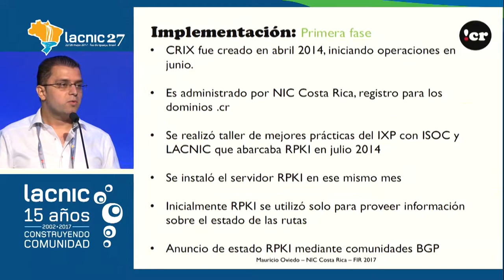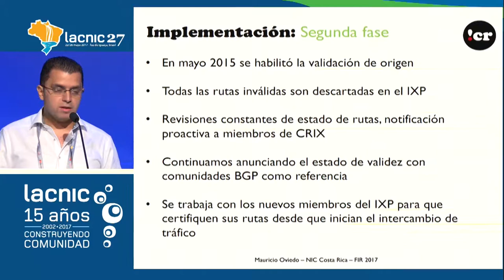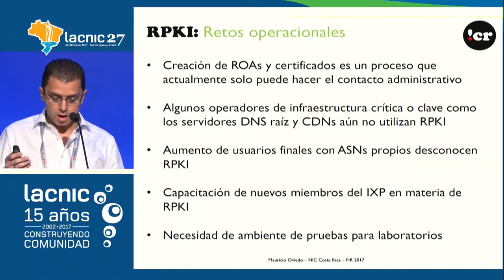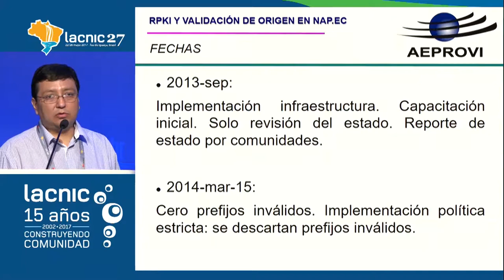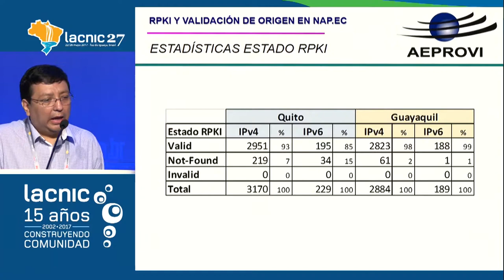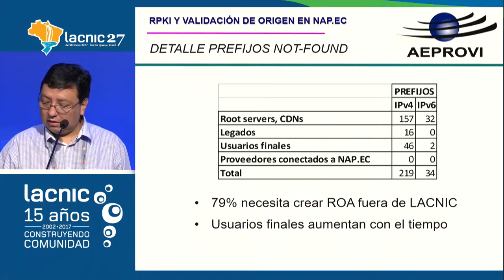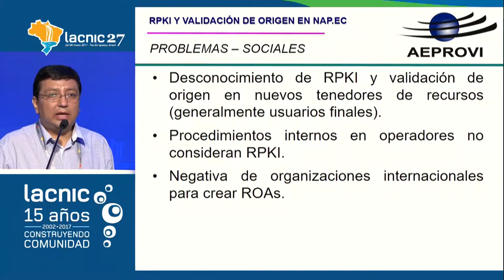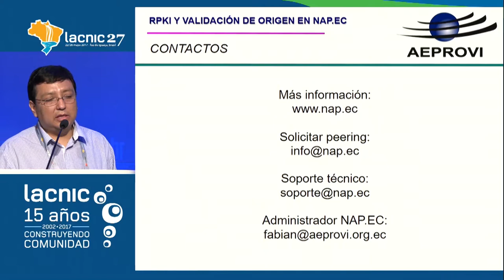Panel: Validación de origen RPKI en IXPs